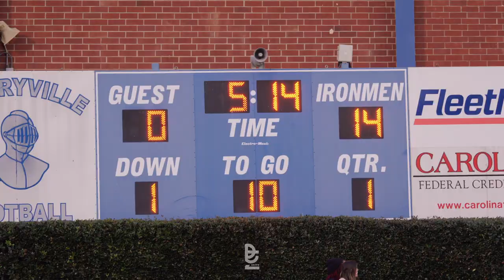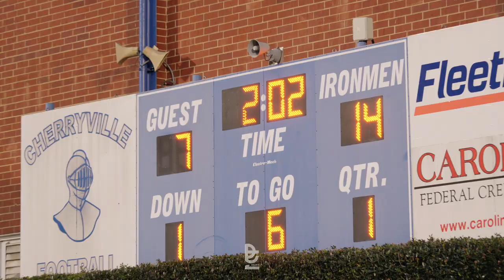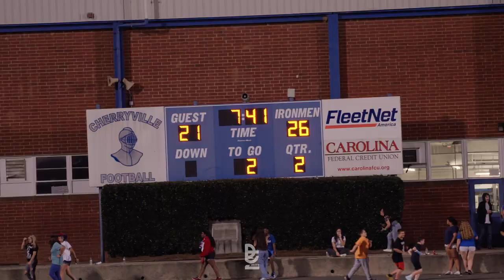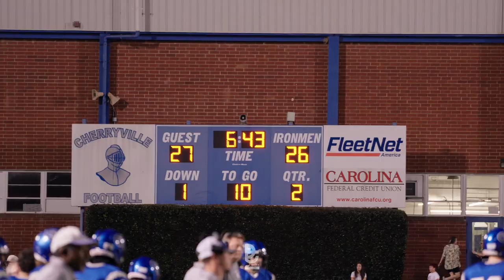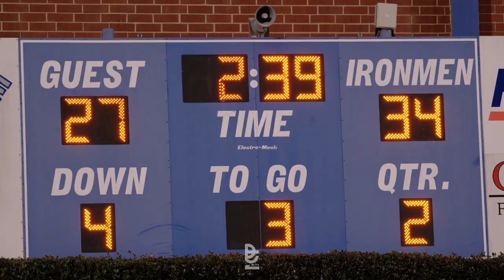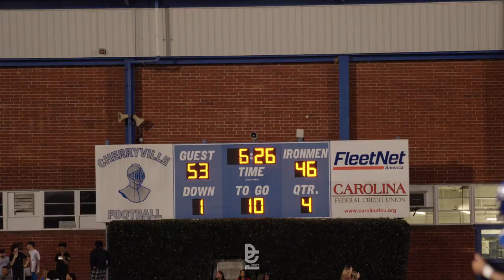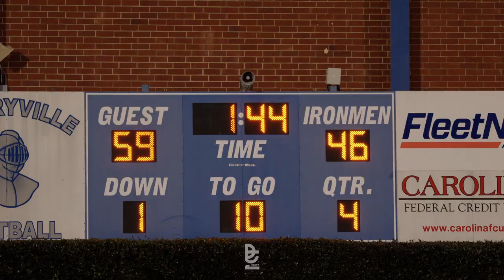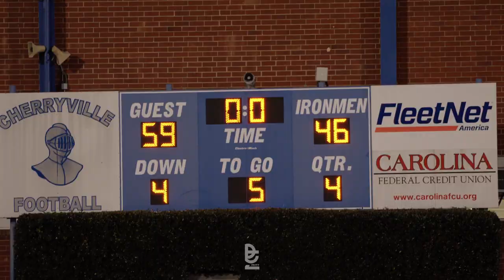Friday Night Lights | Week 3 | Cherryville (NC) vs Blacksburg (SC) | HEATED Match Up!